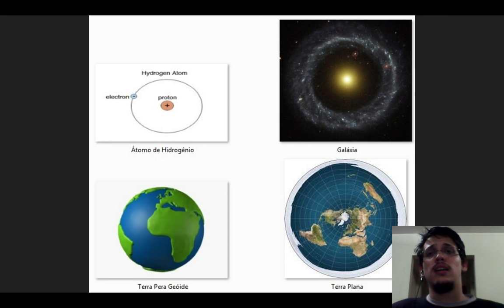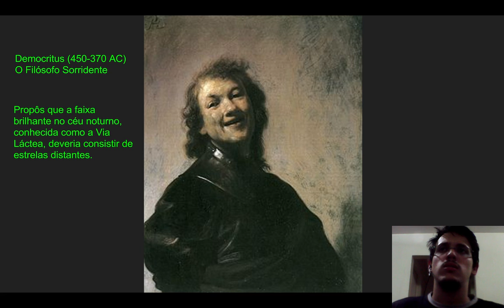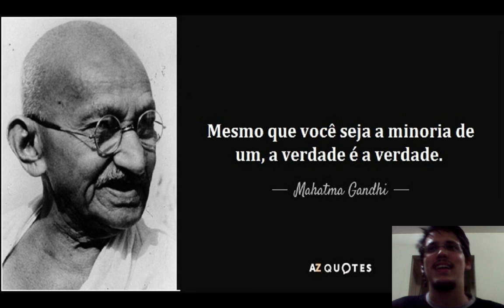28 - Galáxias Planas